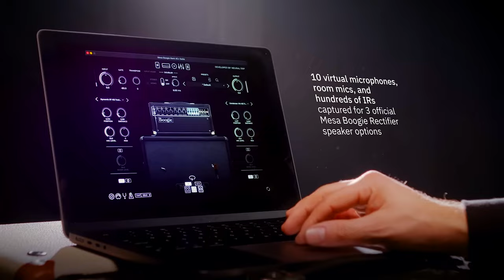Metallica Songs Be Like...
Basically every Metallica song ever (still my favourite band though!)

Amazon Music

Video Chapters:
00:00 - Down Pick EVERYTHING!
00:23 - Same Riff, Different Key
00:39 - So Much Wah!
00:55 - Scoop Those Mids
01:05 - Cleans So Clean
01:27 - DaBaDa DaBaDa Dah!
01:49 - St Anger Management
01:59 - Loading...
02:17 - Bass? What Bass?
02:27 - Pick A Tempo
02:38 - Hamonized Leads

I'm Pete and I play music! Having fun with metal guitar doing everything from modern metal, extended range 7 strings and 8 strings to thrash metal on a good old 6 string. Riffs in the styles of other bands, shredding and lots of fun with metal music!